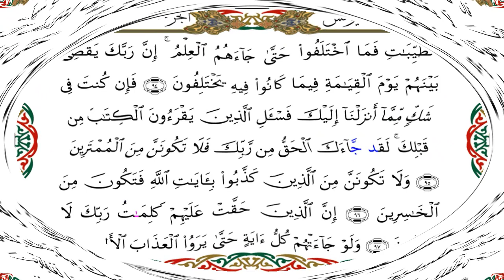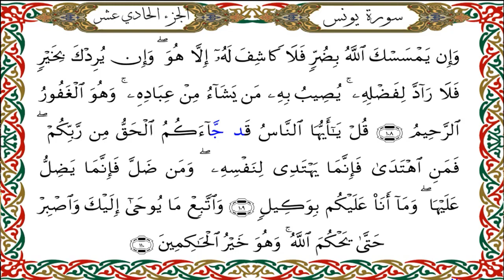سورة يونس برواية هشام عن ابن عامر-القارئ نبيل حتيم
سورة  يونس  برواية هشام عن ابن عامرالشامي-القارئ نبيل حتيم